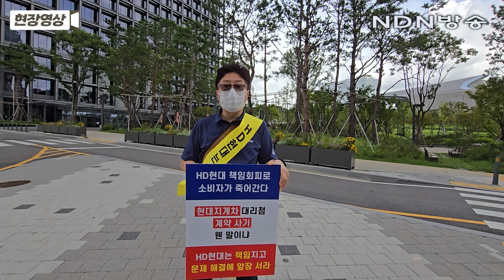[기업고발=현장출동] HD현대는 지게차계약사기대리점 책임회피에 대해 책임져라!!